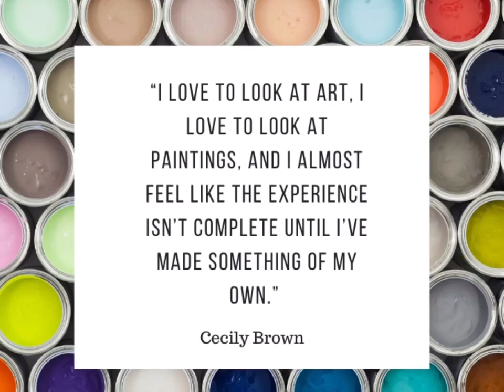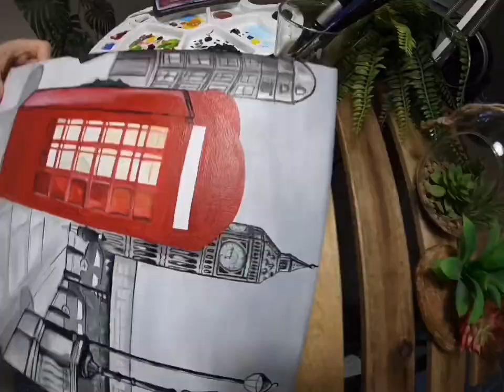LONDON RED PHONE BOOTH | BIG BEN | Canvas Acrylic Painting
A well spent day with my paints and brushes. No shoe customizing for today. Canvas acrylic painting of London’s famous scenery, the Big Bens Tower and busy city in a black and white background to give highlight to the Iconic Red Telephone Booth.

MATERIALS USED:

Canvas 12” by 14”
Faber-Castell Goldfaber Pencil 2H
Faber-Castell Goldfaber Pencil 6B
Faber-Castell Goldfaber Pencil  4B
Faber-Castell graphite pencil eraser
Conda paint brush 1/2”
Conda paint brush 3
Staedler paint brush 2
Staedler paint brush 8
Scale 12”
Scale 15cm
Protractor 180°
Titanium White
Black
Yellow Ochre
Burnt Sienna
Vermillion
Light Green
Alizarin Crimson

Photo Reference: Diana Aleksanian | London, Red telephone Box, Big Ben

Copyright info:

Videos by Art & Seoul are intended for private use only, for fun and inspiration by community, random people, friends, etc. Please do not alter, re-upload or change the original video. Music Copyright Info below. Thank you!

Musician: @iksonmusic

Musician: @iksonmusic

Musician: @iksonmusic

Musician: @iksonmusic